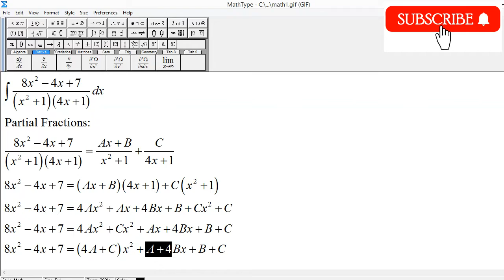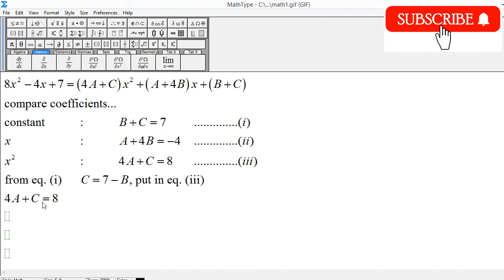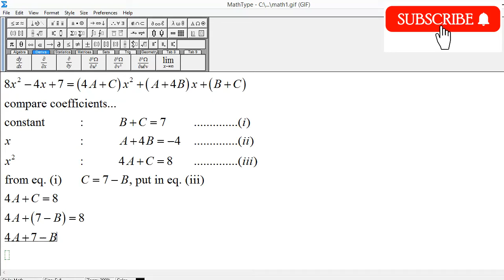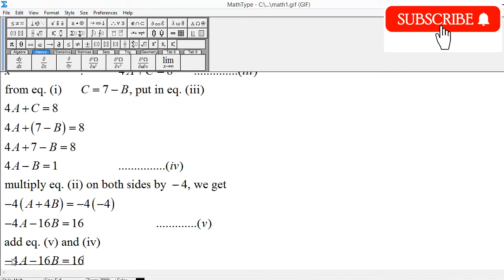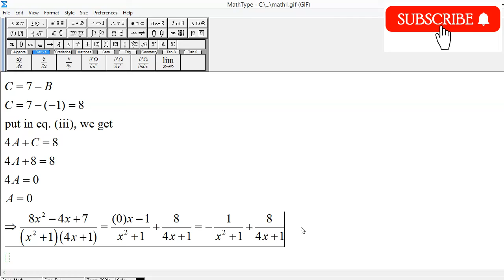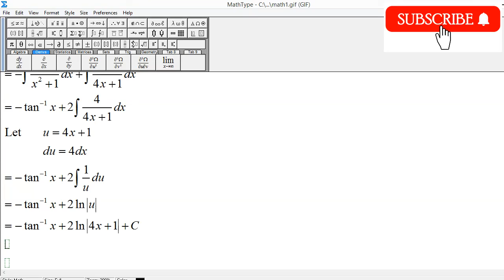Integration by Partial Fractions: Integral of (8x^2 - 4x + 7)/((x^2 + 1)(4x + 1)) dx